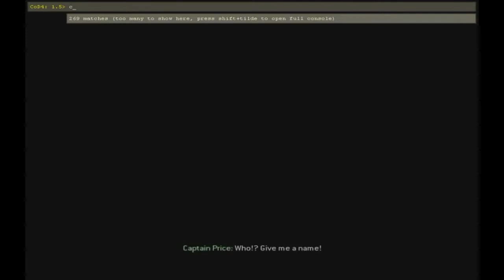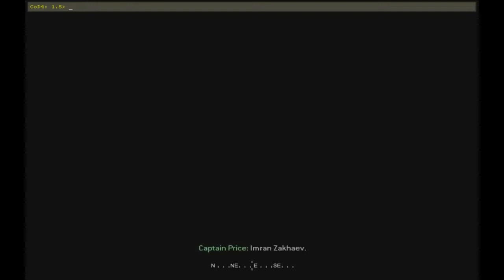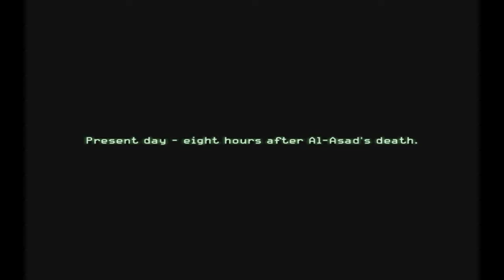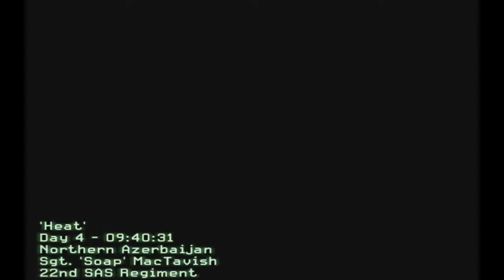Call of Duty 4: Modern Warfare - Speedrun (Part 3)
Hey everyone, this is Andy and welcome to Call of Duty 4: Modern Warfare. Here I'm gonna be doing speedrun of the whole game. It's gonna be even better than before so make sure you watch the whole video.